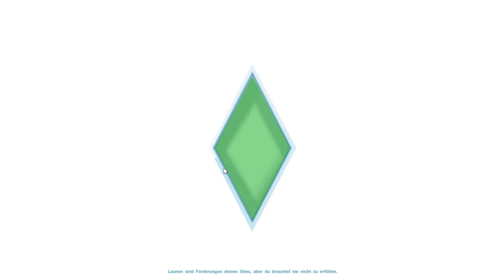Let's Play SiMS 4 #015 - a little bit Nina verändern! ( TEIL 2 )